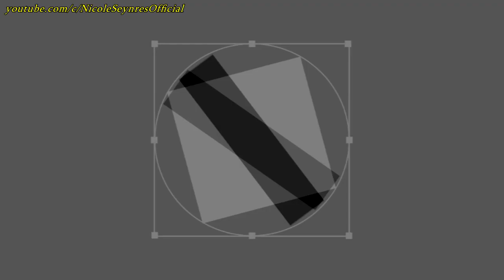NS_VloG~|MV Reaction| КОНКУРС! ALBA - TÚNIM реакция. Поразила!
УСЛОВИЯ КОНКУРСА 📌

Отметить 3х человек под этим постом

При соблюдении всех условий, каждому человеку будет присвоен номер. Исходя из вашего номера через генератор случайных чисел будет выбран победитель.

Пікірлеріңізді жазып отырыңыздар. Барлық сұрақтарыңызға жауап беруге тырысамын. Көп-көп рахмет.

~Зовут меня Вероника.
~Мне 21 год.
~По национальности - татарка.
~Живу в Башкортостане город Уфа.

                     ИЩИ МЕНЯ ТУТ